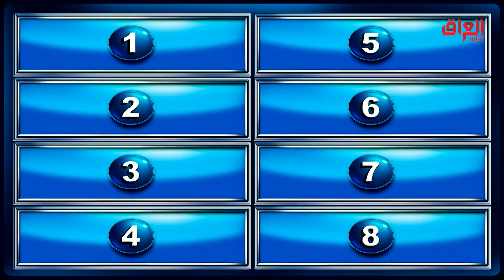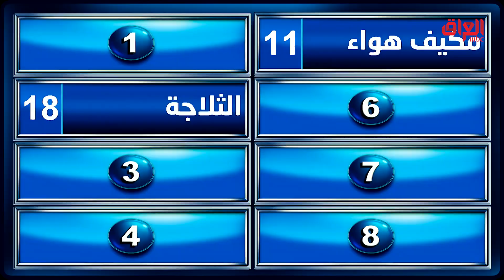جهاز كهربائي بالبيت تستخدمه كل يوم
مجانًا وبدون اشتراك على شاهد

الموسم الجديد من عائلتي تربح، برنامج مسابقات ترفيهي يجمع بين عائلتين متنافستين، ويطرح عليهما أسئلة عديدة تتعلق بالحياة اليومية والعائلية والاجتماعية والعملية.